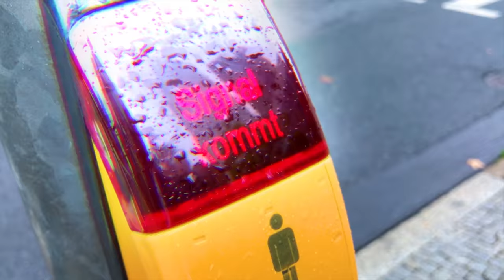Gems Come With LOVE & Royalty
Gems Come With LOVE & Royalty.. It's Trippy but it's True. Ever looked at a Jewel in the Sunlight?? Also very Trippy! We shot the The Gems at a Museum in Frankfurt, Germany.. A City worth visiting! The City is a True Jewel itself!! Beautiful River, Typical Old German Buildings and Churches right next to a Skyline right out of a Motion Picture!!

Don't Trip!!

Much LOVE
PAX&Q